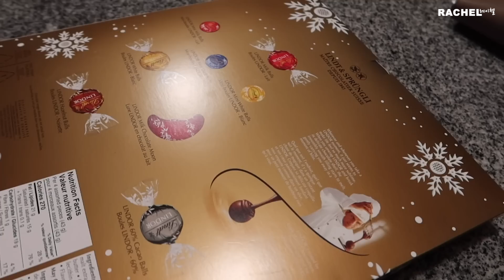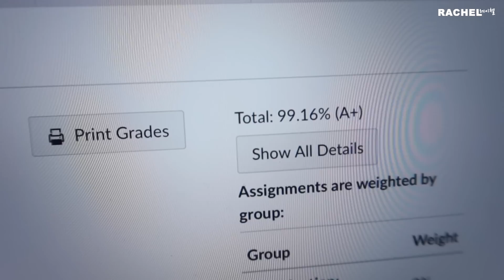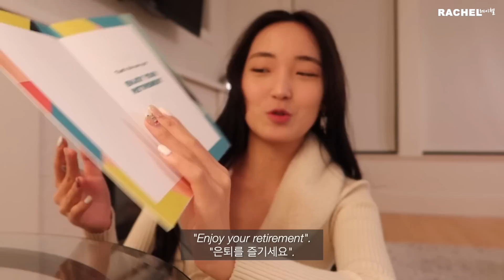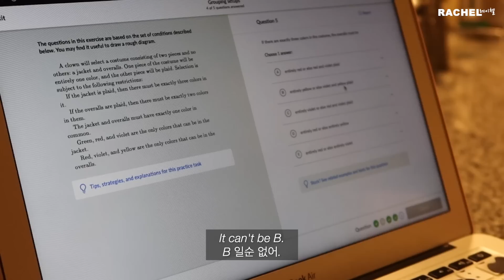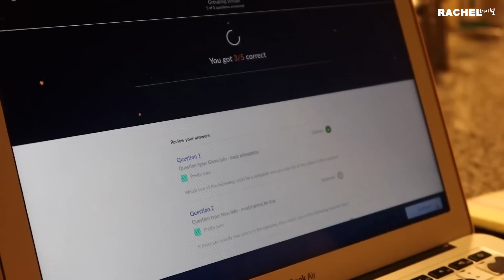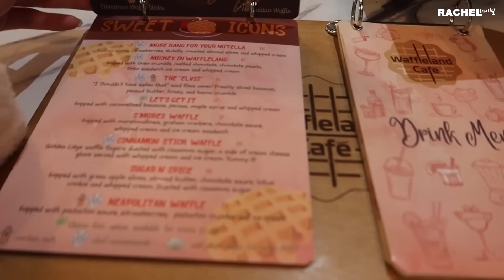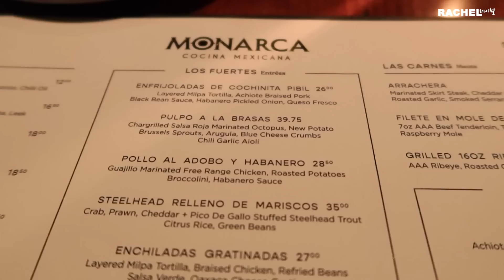weekly vlog 🍨 finals week, cozy winter holidays, and new years cooking | UNI VLOG [ENG/한글]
Cozy winter vlog filled with the last of the university semester, Korean comfort food cooking, and restaurant eats.